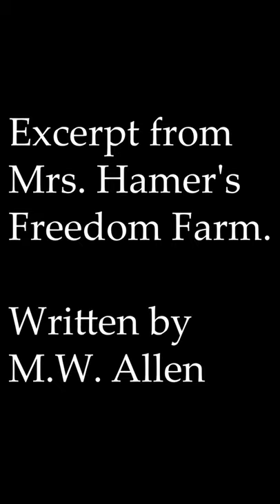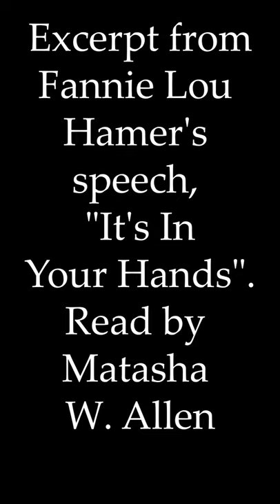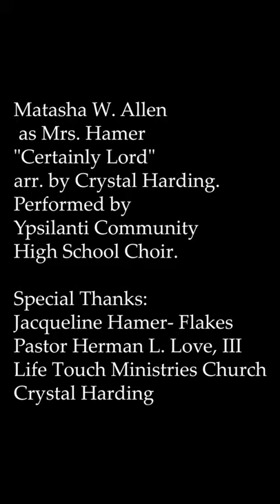Excerpt from "Mrs. Hamer's Freedom Farm"- Performed February 23, 2020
"Mrs. Hamer's Freedom Farm" is a musical written by M.W. Allen. It highlights the accomplishments of the late Mrs. Fannie Lou Hamer after the passage of the Voting Rights Act-including her run for Congress and the establishment of the Freedom Farm Cooperative.

This excerpt was recorded at Life Touch Ministries as a part of their Black History Month Celebration.